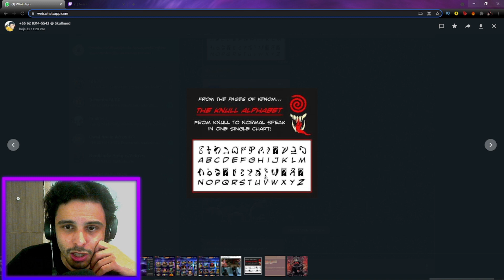Abertura de Um Olho Só | Marvel Contest Of Champions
Abertura especial de aniversário do Sensey e quem ganhou o presente fui eu!

Comercial:
Para anúncios, parcerias, publicidade: